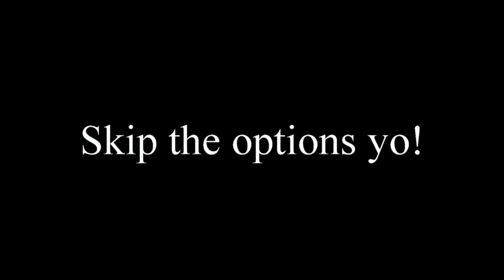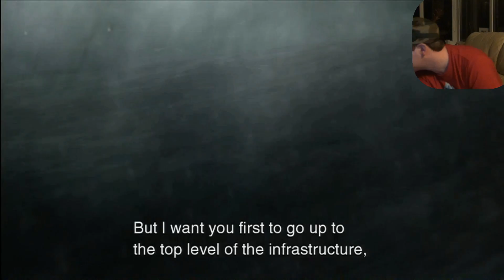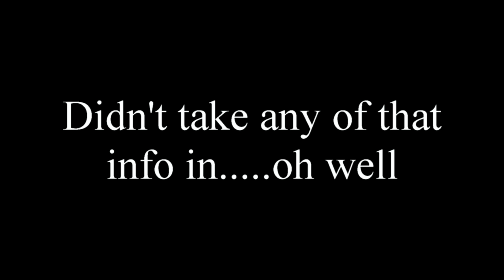Dan Plays Metal Gear Solid 2 - Part 1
Lets do this. It's been a long time since iv played this game. im probably bad.